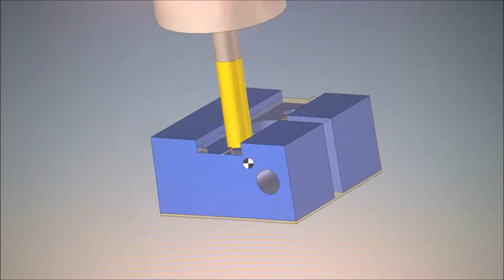TP CAO CFAO Fraisage Tendeur de Courroie Licence 3 Ingénierie Mécanique Rennes1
Conception CAO (Catia) et Fabrication CFAO (TopSolid) d'un système complet de tendeur de courroie au PMT en Licence3 Ingénierie Mécanique (Premier semestre) sur Fraiseuse à Commande Numérique 4 axes Spinner- Référent Julien Chollet